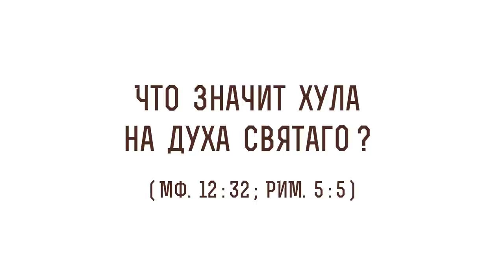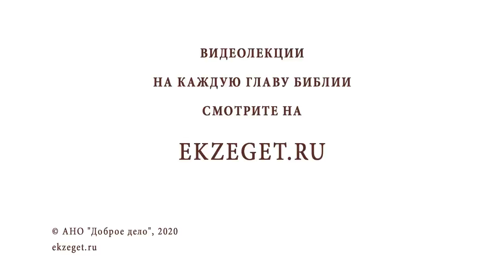Что значит хула на Духа Святаго (Мф. 12:32)? Протоиерей Олег Стеняев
В сегодняшнем видео с протоиереем Олегом Стеняевым разбираем очередное трудное место Священного Писания и отвечаем на вопрос: "Что значит хула на Духа Святаго?".

🔸Хуление Бога.
🔸Любовь - дар Святого Духа.
🔸Источник благ.
🔸Совершенная любовь.
🔸Нераскаянные грехи.
🔸Раскаяние Иуды.